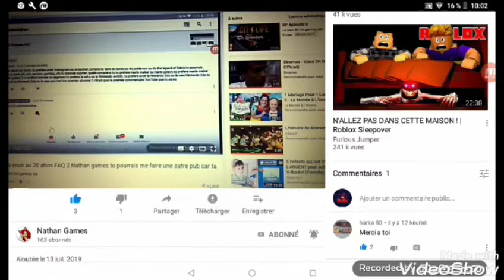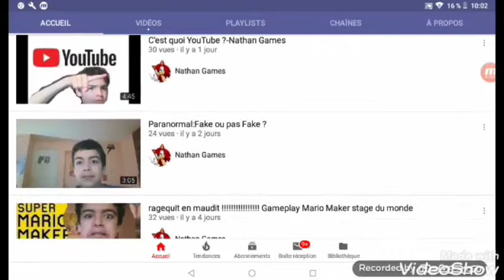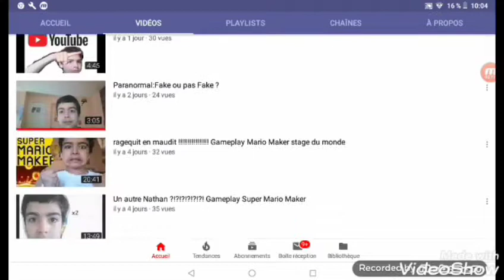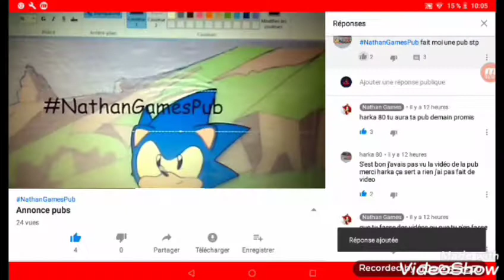Pub pour Nathan games